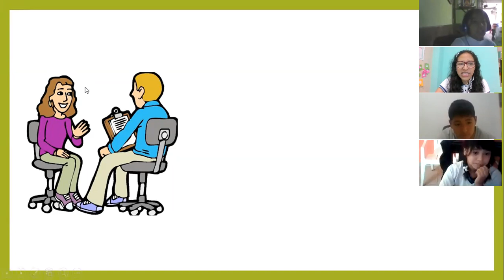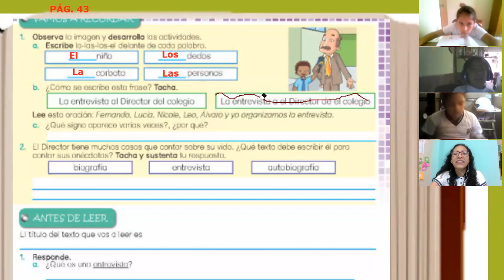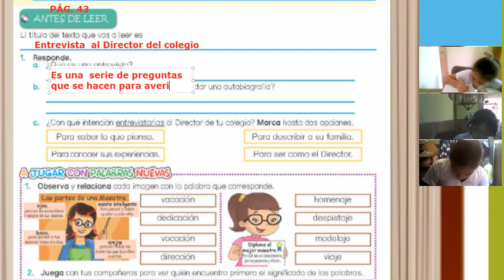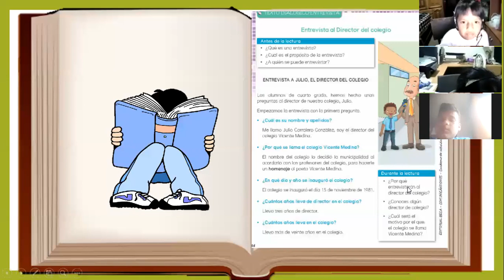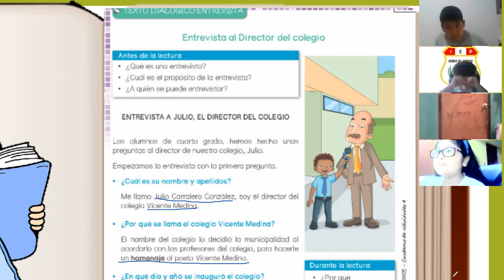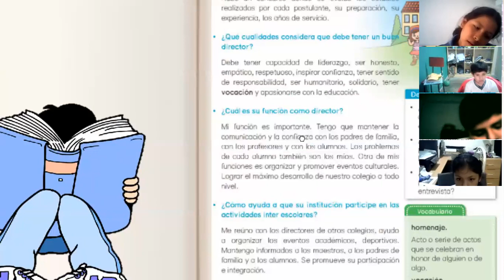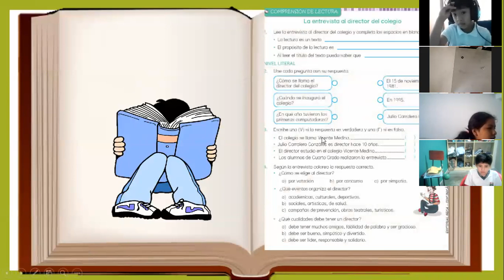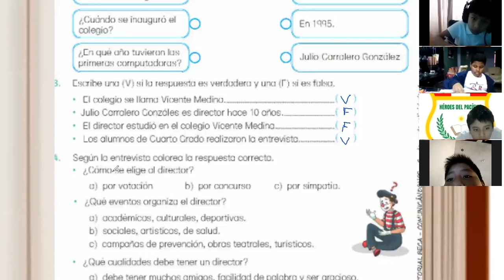COMPRENSIÓN DE LECTURA - 4TO GRADO